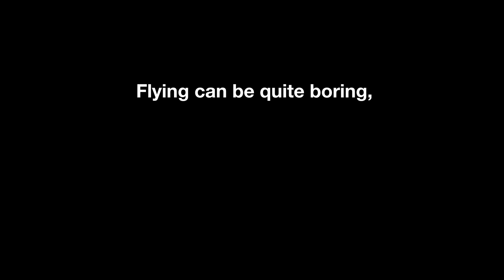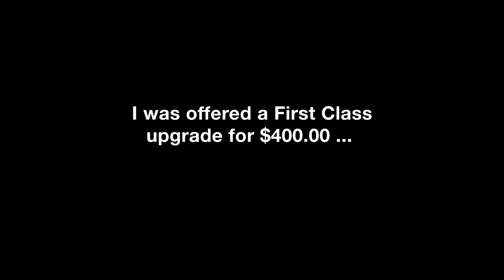Eric Merola, Alex Lifeson, Geddy Lee, & Richard Simmons : A Love Story RUSH